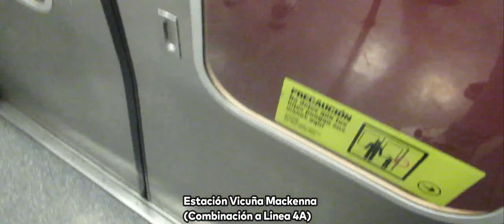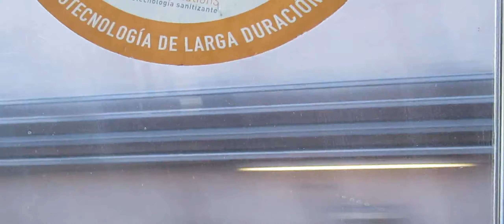Viaje TimeLapse Linea 4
Aqui hacemos un viaje desde Hospital Sotero del Rio hasta la Estación Macul de la Linea 4 del Metro de Santiago espero y disfruten del TimeLapse.

PD: Soy el EduuxNS16 de verdad 🙄